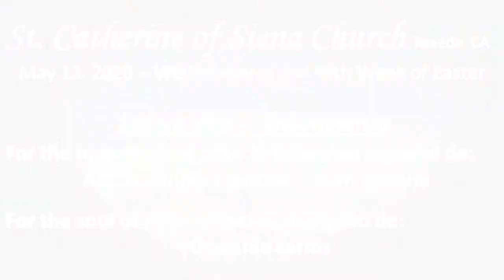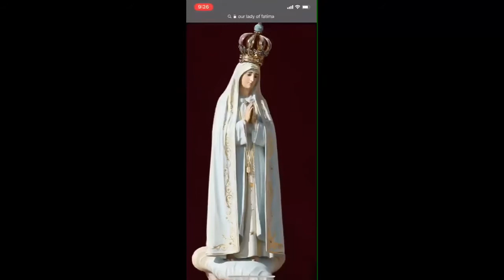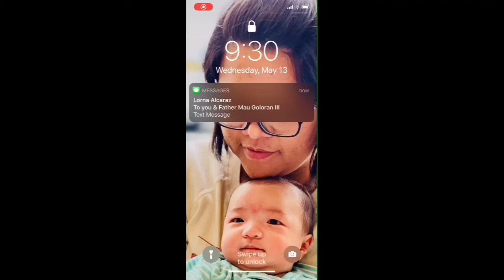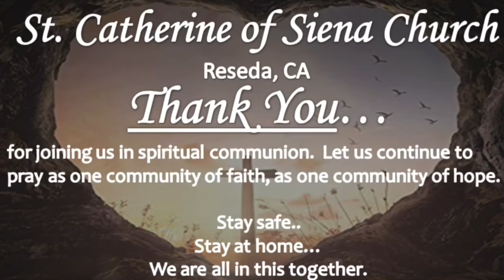The Holy Mass - May 13, 2020 - Wednesday of the Fifth Week of Easter (Feast of Our Lady of Fatima)